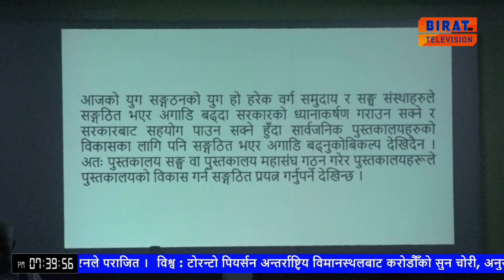पुस्तकालय चुनौती अन्तक्र्रिया ।